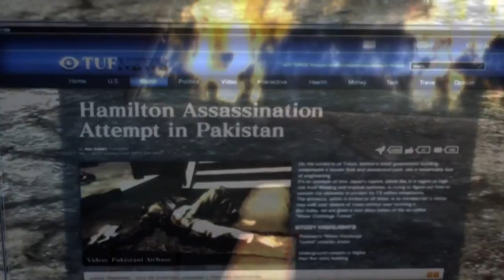Video Game Music Video - Fly on The Wall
WARNING: CONTAINS MAJOR SPOILERS TO METAL GEAR SOLID IV AND THE WALKING DEAD SEASON ONE!!!
Special thanks to Isaiah Desimone for helping with the thumbnail.

Thank you so much to each and every one of you for being so patient while I created my newest video game music video. This video was intended to be created over a month ago (actually for over a year and half), but as most of you know by now, I am dealing with medical issues that keep on getting in the way. My Spring Semester begins on Monday, which means that the next Video Game Music Video could be up any time between a week from now to a month from now, but I will always try my hardest to get a new video game music video created. Lately, I have been posting videos of my dog because he is awesome and also, I am able to update all of you about the current status of videos in the making and my health condition.

Contest One:
As most of you know, Seth Lee has been loyal apprentice for a long time. However, I have not heard from him a while and I have done some research and it appears he may have disappeared. The purpose of this contest is to find out what happen to Seth Lee. My personal theory is that he came extremely close to assassinating the head of YouTube for there stupid copyright rules.  However, there is no way to confirm to this which is why I ask all of you, my loyal subscribers, to try and find out what happened to Seth Lee. The winner of this contest will getting bragging rights forever!!!

Song:
Fly on The Wall by Thousand Foot Krutch